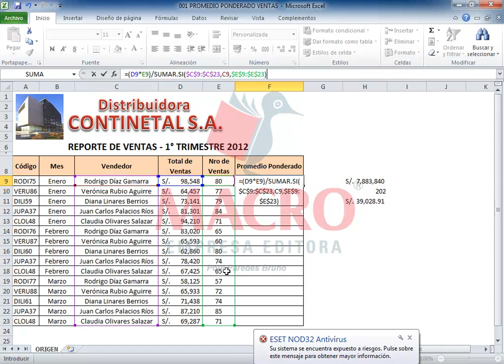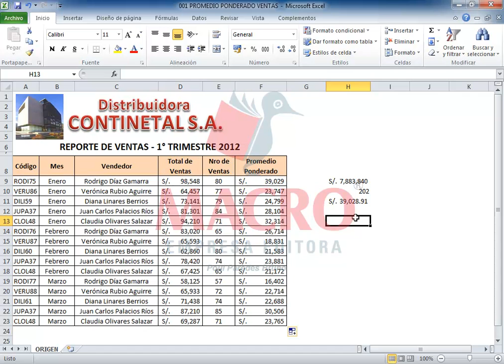Informática para Pymes Video 1